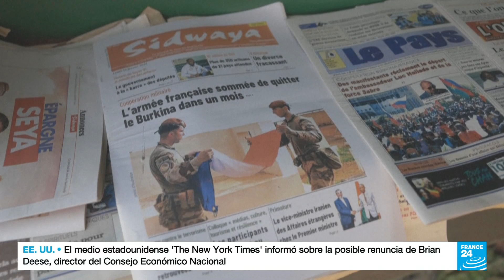Burkina Faso invita a su vecino Mali a unirse en una federación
El primer ministro de Burkina Faso propuso la creación de una federación entre su país y el vecino Mali. Un proyecto para unir a dos países que son similares, pues ambos han enfrentado la violencia yihadista y están dirigidos por gobiernos de transición surgidos de un golpe militar. También, han exigido recientemente que los soldados franceses abandonen sus territorios.